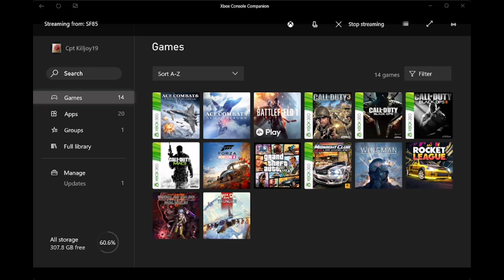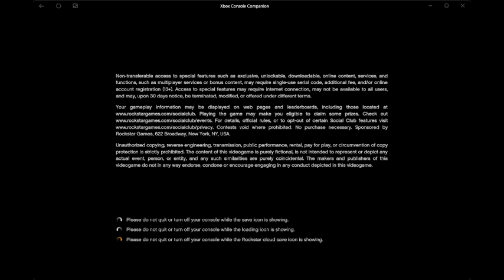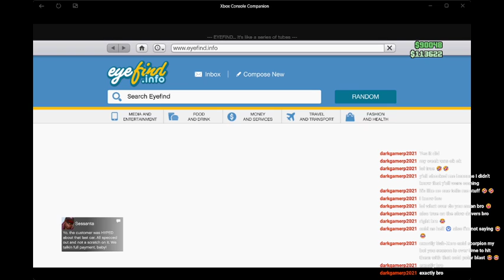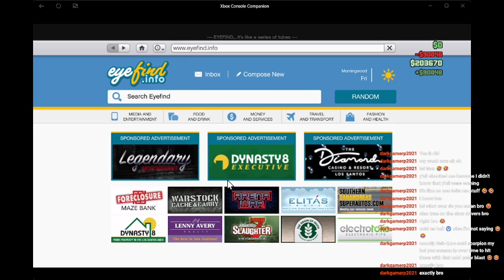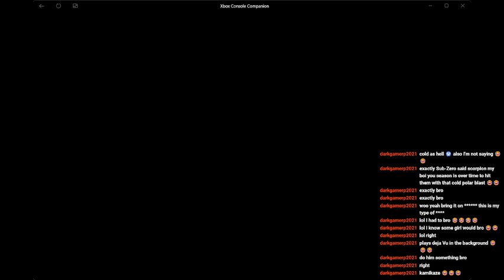Grand Theft Auto | Drive and Chat | It's been a while!